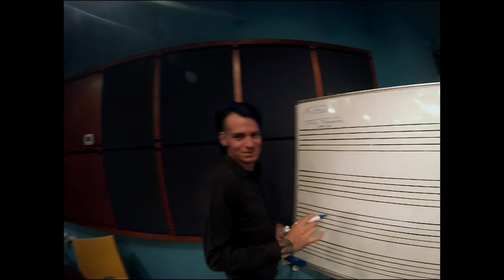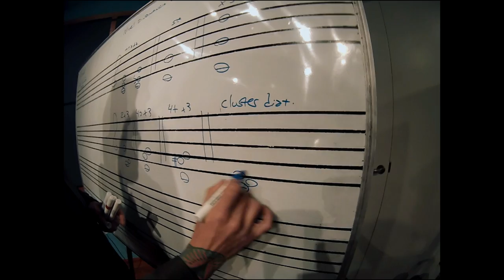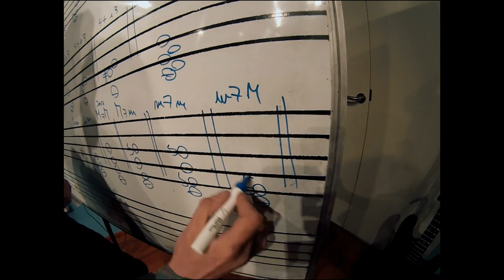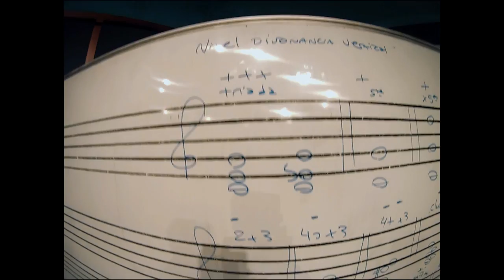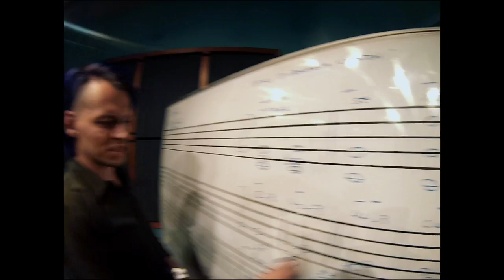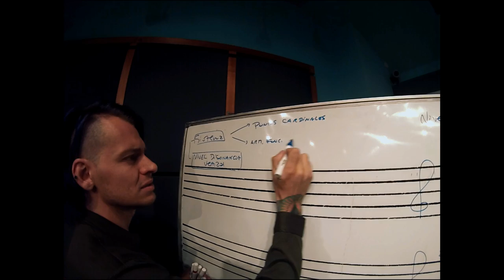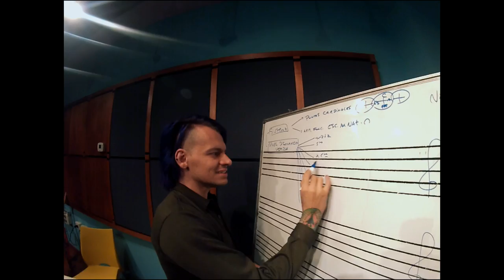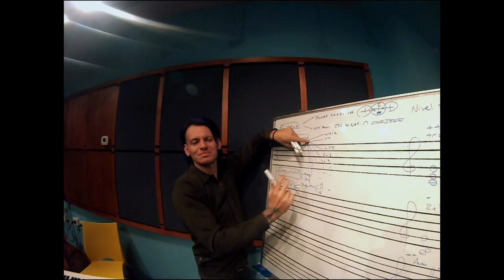Mauro De Maria VIDEOTIP Nivel de disonancia vertical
VIDEOTIP DE COMPOSICIÓN E IMPROVISACIÓN: cómo enriquecer nuestras armonías cambiando el tipo de acorde vertical que utilizamos, y combinando diferentes sistemas.

-Nivel de disonancia vertical (tipos de acordes verticales).
-Diferentes posibilidades de acordes sobre diferentes sistemas.
-Niveles de consonancia y disonancia.